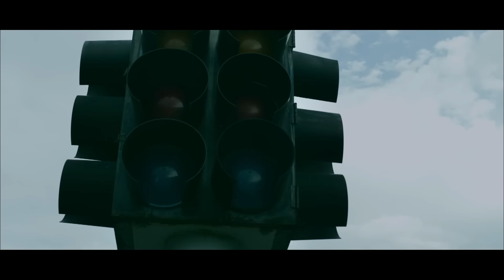2NE1 - GO AWAY M/V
1ST ALBUM [TO ANYONE]